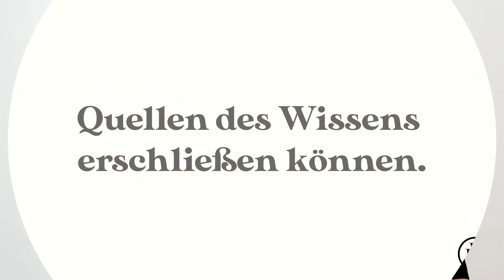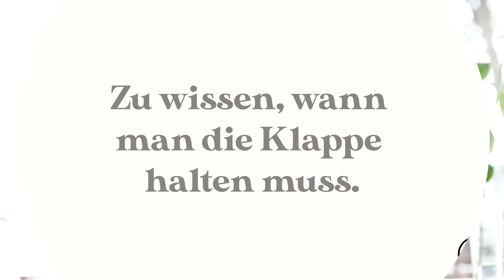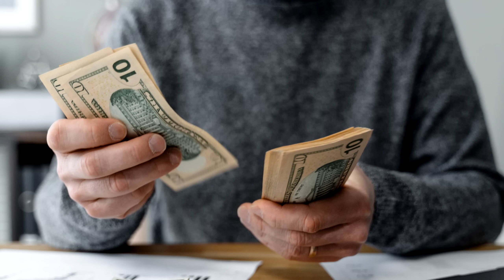Mach noch HEUTE DIESE Dinge und DU meisterst DEIN Leben spürbar leichter!🍀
Mach unbedingt SOFORT DIESE Dinge und DU meisterst DEIN Leben spürbar leichter!

Wissen ist niemals umsonst
Es schadet grundsätzlich nicht, sich dem lebenslangen Lernen
freiwillig zu verpflichten. Studien zeigen, dass Menschen geistig und
körperlich länger jung und vital bleiben, wenn sie offen für Neues sind
und sich eine gewisse Neugier bis ins hohe Alter erhalten können.
Viele Lektionen lehrt uns erst das Leben, auf die uns keine Erziehung
und keine Schulbildung vorbereiten kann. Wer auf Nummer sicher
gehen möchte, baut also vor. Je detaillierter wir uns auf
Überraschungen und Herausforderungen aller Art einstellen können,
desto besser. Wir möchten dir hier daher 16 Fähigkeiten vorstellen,
die du dir unbedingt antrainieren solltest. Du wirst sie garantiert
früher oder später sehr gut gebrauchen können.